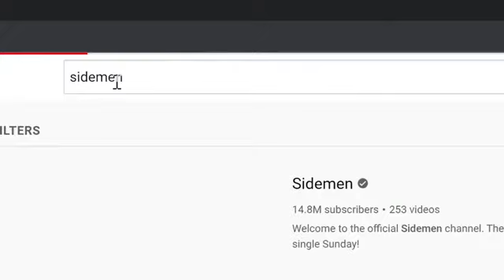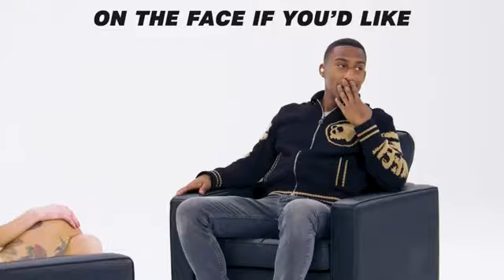SIDEMEN 20 WOMEN VS 1 YUNG FILLY EDITION